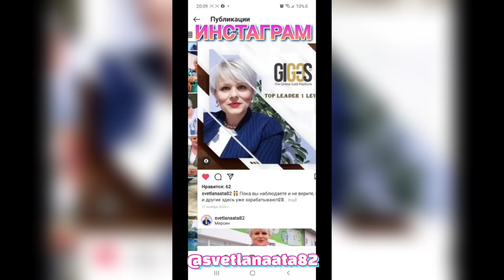Из-за чего произошёл конфликт? Подробности о турецкой свадьбе племянницы мужа. Я не сдамся никогда!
Из-за чего произошёл конфликт? Подробности о свадьбе племянницы мужа.
Я через все  трудности пройду достойно!
Я не сдамся никогда!